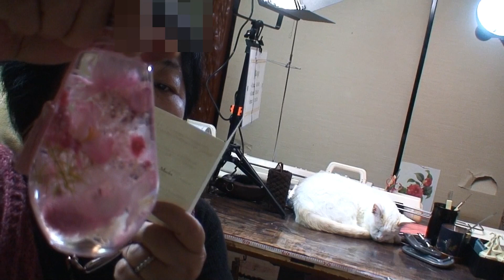編み機上達とは？トーク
手直し、手直しでようやくチュニックを編み終わり、機械編み上達について実感したことをお話ししました。